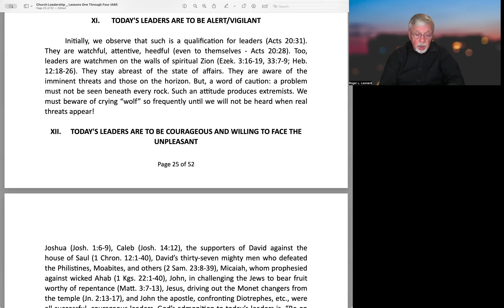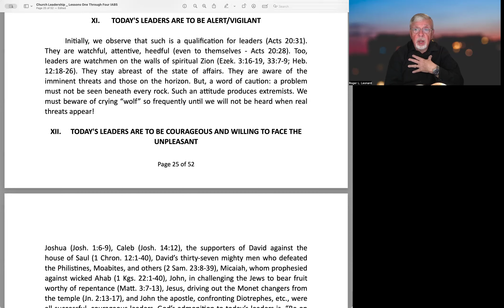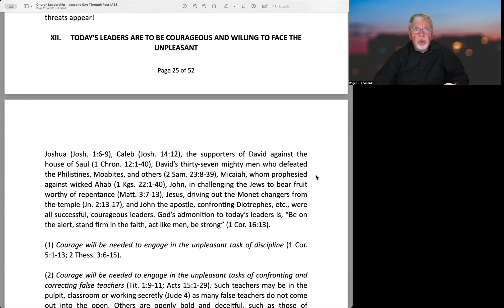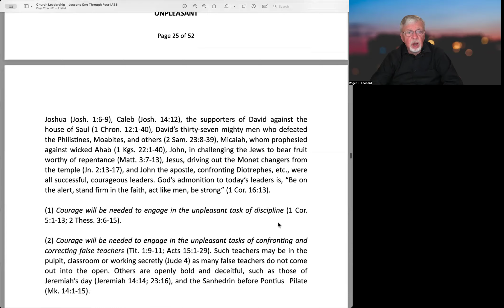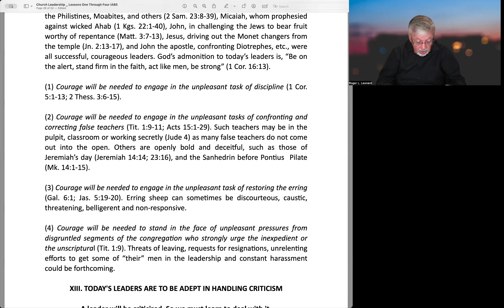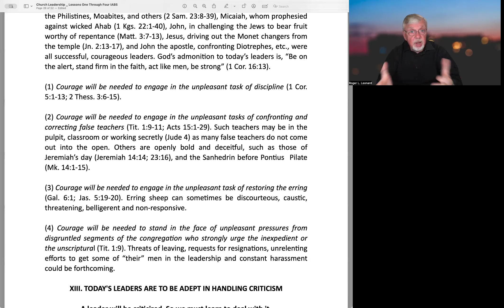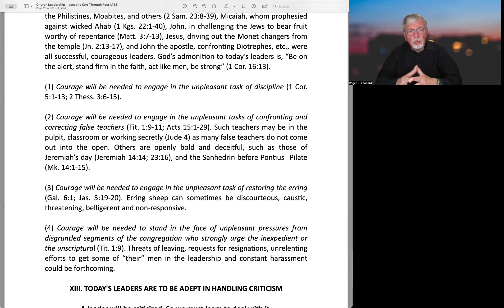CLVid110 Church Leadership - Essential Qualities of Today's Leaders - ALERT/VIGILANT & COURAGEOUS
Church Leadership Lesson Two, Parts XI & XII